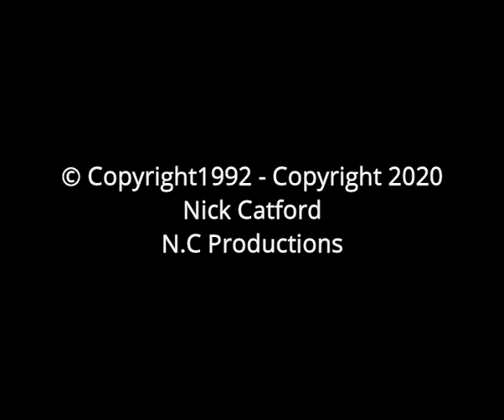Fever (aka Nashville Fever) playing at H-Bar-C Country Music Club 24th August 1992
Fever playing at H-Bar-C Country Music Club at the Wokingham Town Football Club. This was a charity performance on behalf of the Wokingham hospital. The second set was played by Stu Page band, with Fever joining Stu Page Band for the finale.